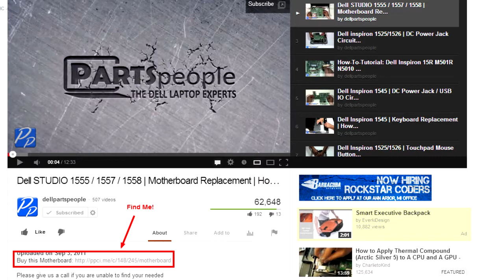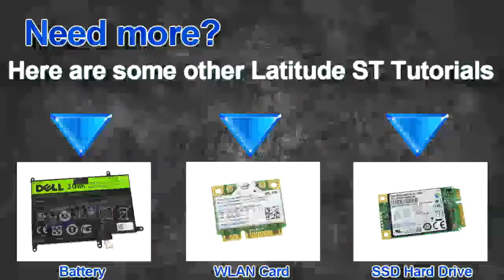Dell Latitude ST Tablet Middle Frame Replacement Video Tutorial Teardown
This Dell Latitude ST Tablet video repair tutorial was brought to you